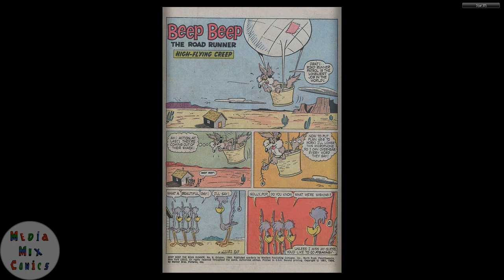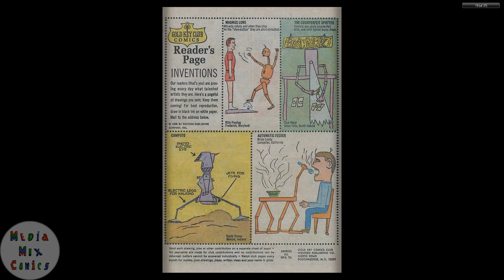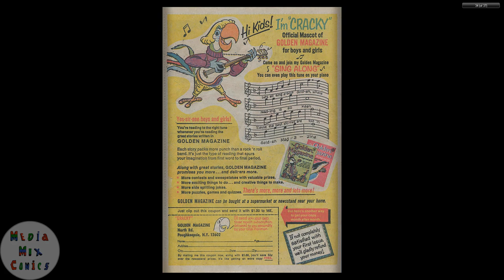Beep Beep The Road Runner #009